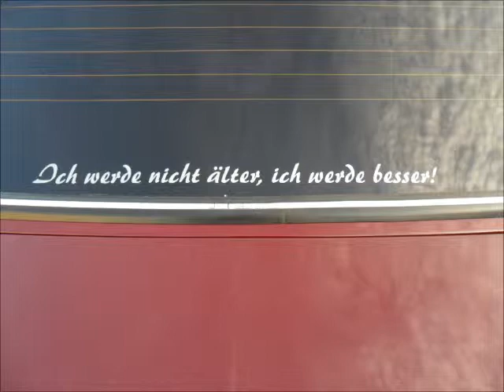Slideshow, Opel Hecktriebler treffen, Roermond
Opel weekend, te Roermond (NL) September 2013
Van alleen achterwieltrekkers ;)